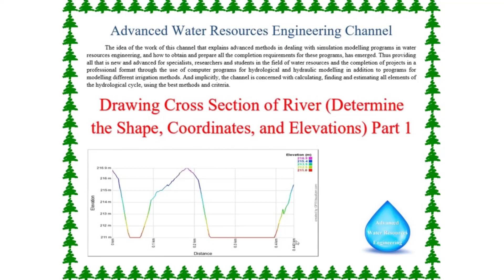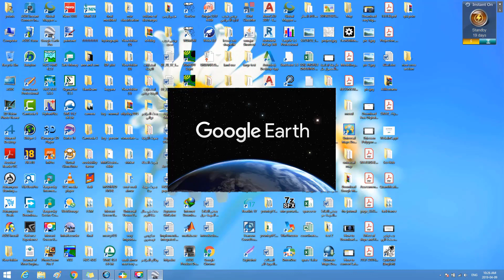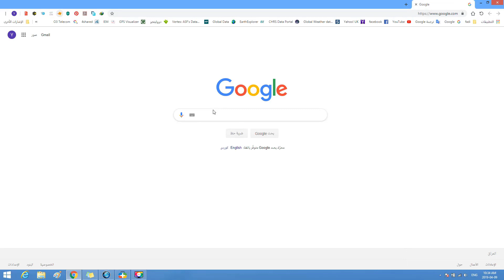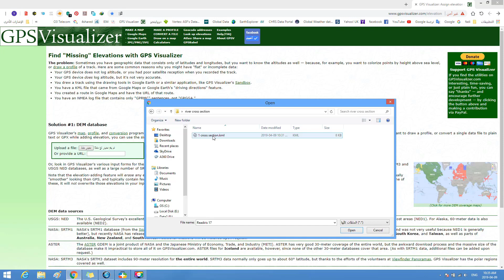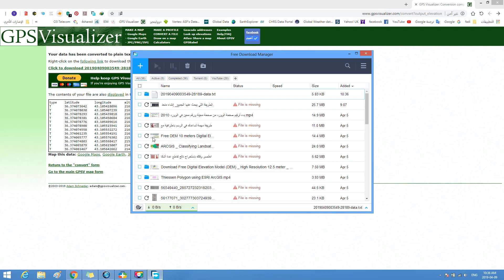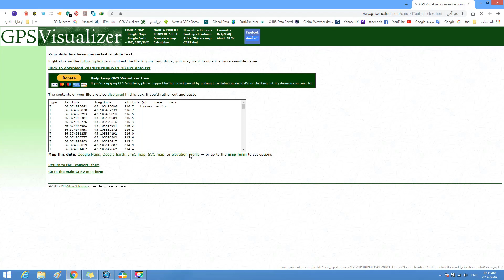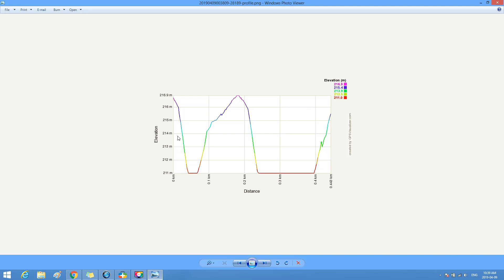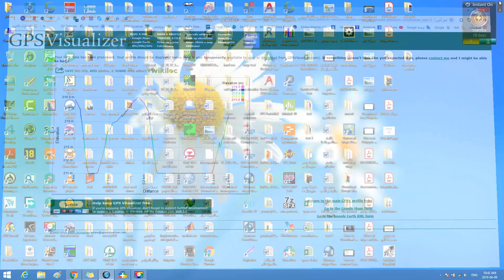Drawing Cross Section of River, Determine the Shape, Coordinates, and Elevations Part 1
Drawing Cross Section of River, Determine the Shape, Coordinates, and Elevations
Cross Sections
Cross sections are developed based on the location layout of cross section lines and properties from other layers such as the River, Bank Lines, and Terrain layers.  Cross sections should be laid out perpendicular to where water will flow in the channel and overbank areas. Therefore, most cross section lines should be created from a minimum of four points (the end points and points at the edge of the main channel). Cross sections will also be visualized when looking in the downstream direction; therefore, they should be created from left to right when looking downstream. There are many considerations when developing cross section data for orientation, locating, and spacing, but keeping in mind that the cross sections should represent a smooth transition in geometry (elevation and area) and properties (conveyance, surface roughness, etc) is paramount. Use the terrain, river centerline, bank lines, flow path lines, inundation mapping, and other data to properly place cross section lines.
Chapters:
00:00 The title
00:35 Introduction
02:53 The first stage
08:14 The second stage
15:47 Finishing the work stage on the GPS VISUALIZER website